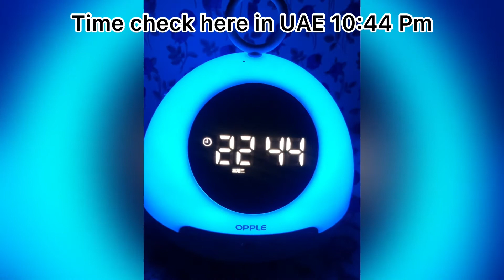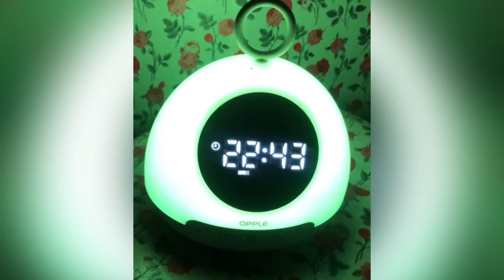Good Night Everyone | Greetings From Dubai | Neneng Bee Boom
Hello everyone! it’s me again, ‘Neneng Bee Boom’
Just wanna Greet you a Good Night Sleep ..
Greetings from Dubai ..
Be safe Everyone and Don’t forget to Pray 🙏

Bible Verse : Psalms 23:01

Re Used Allowed